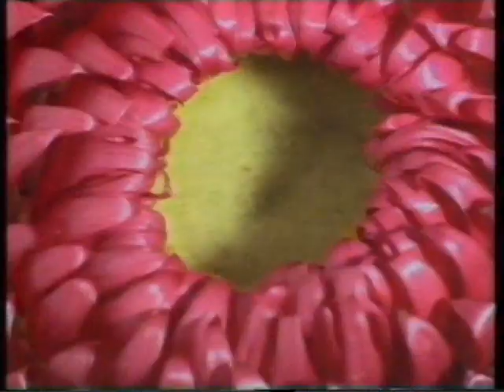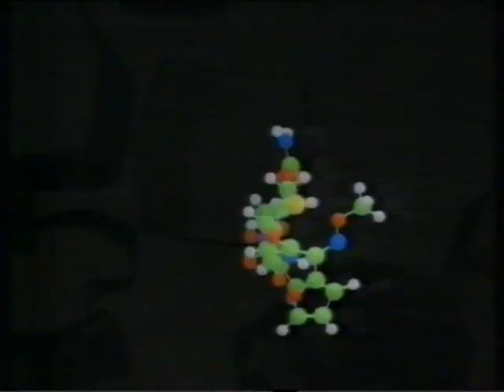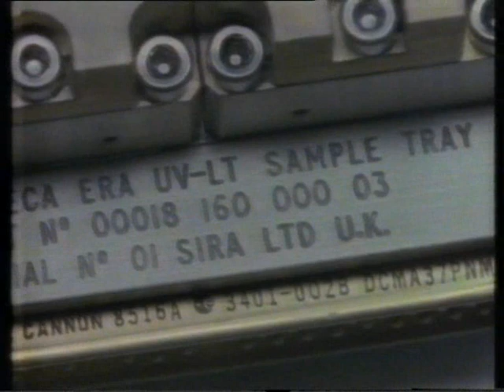NOS laat de nederlandse bijdrage van FOKKER STS 46 NED3 1992 07 31